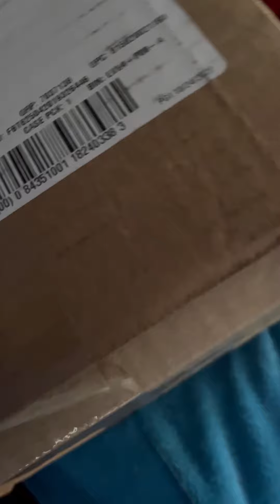I FINALLY GOT A NEW CONTROLLER 😁